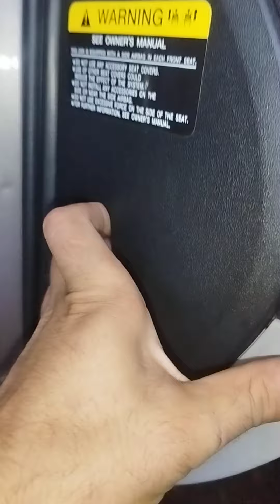panou siguranțe KIA ceed / fuse box /Sicherungskasten /